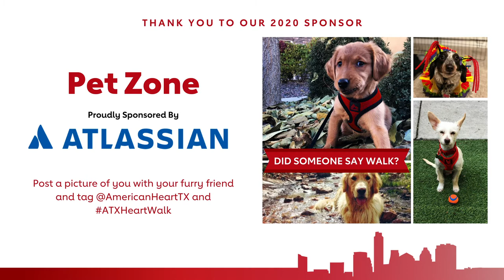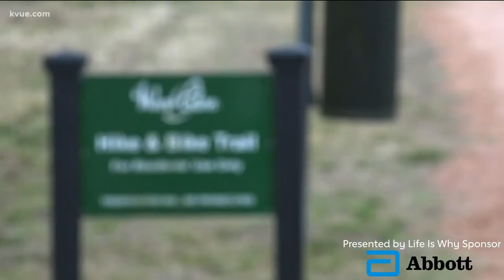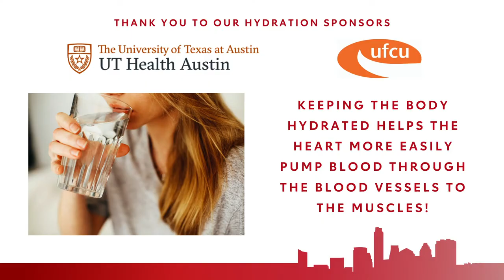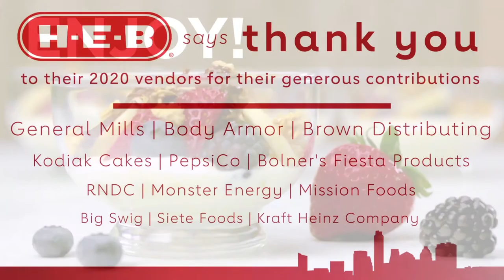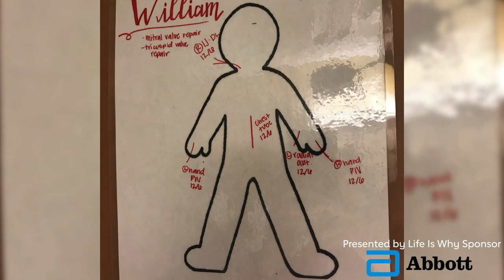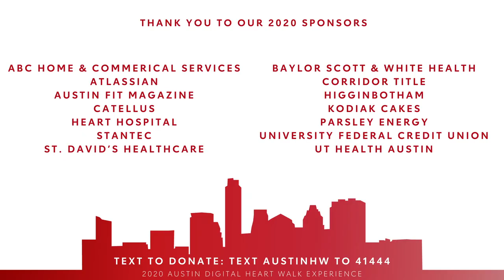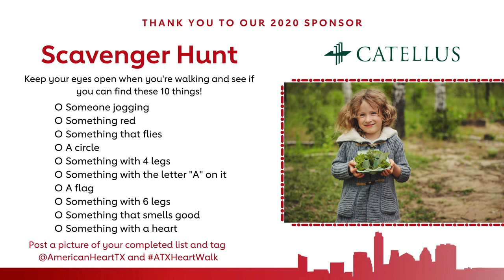2020 Austin Heart & Stroke Walk Digital Experience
Heart walk has always been about coming together, getting hearts pumping, honoring survivors, raising lifesaving funds - and having fun along the way. And, thank you for being part of this ONE of a kind experience this year and we look forward to celebrating all that we have accomplished together. Thank you for your passion and dedication to our mission: to be a relentless force for a world of longer, healthier lives, throughout the year.

Thank you to our Healthy for Good Sponsors, Texas Mutual Insurance Company and Ascension Seton!